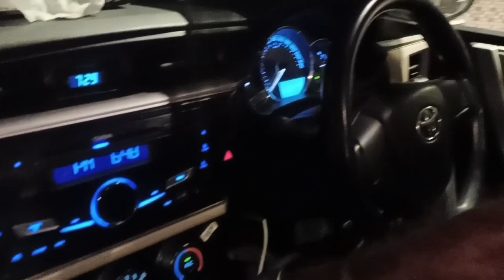Bahria Town Karachi